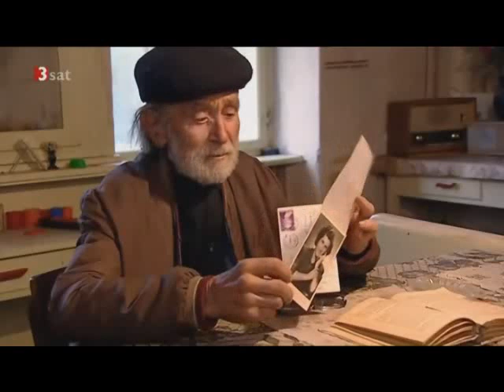Einst süße Heimat- Siebenbürgen Part 4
Dies ist eine Dokumentation über Leute aus Transilvanien in Rumänien.